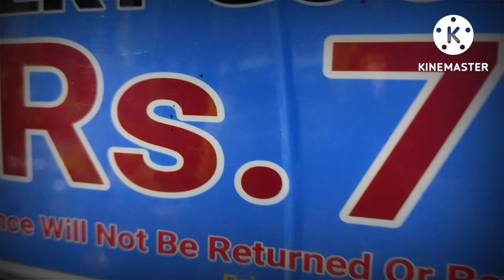Patharchapuri 🎇 Data baba mela 🥳 vlog ✌ coming soon.......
@Jyotirmoy  Status

Mela vlog 😜

🌸TRAILER😜

 in PATHARCHAPURI

see this video also.